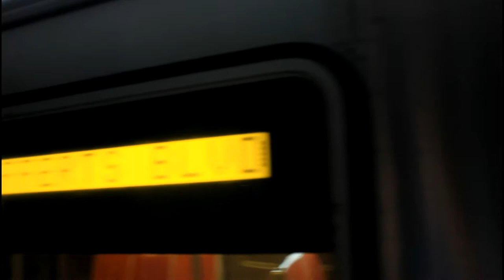IND 207th Street and Lefferts Blvd Bound R46 (A) at 104th Street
IND Liberty Avenue (FULTON / ROCKAWAY LINE)

(A) | Lefferts Blvd, Queens to 207th Street, Manhattan via Brooklyn

Note:

An R32 is sitting on M track just South of the station. (LAYUP)

Video Taken: Aug 6, 2011
C550D @1080p